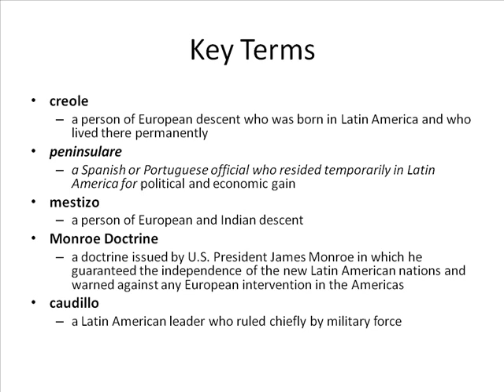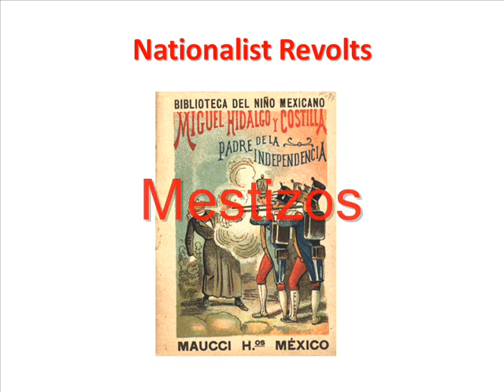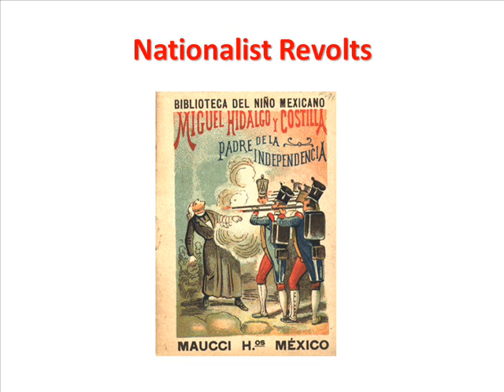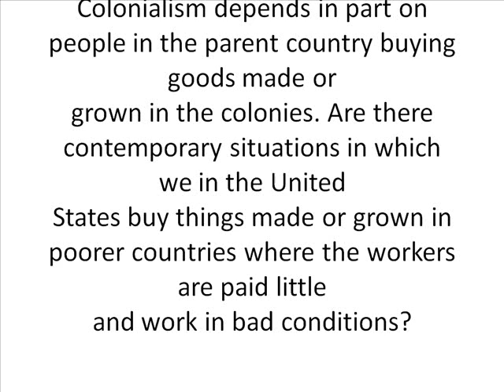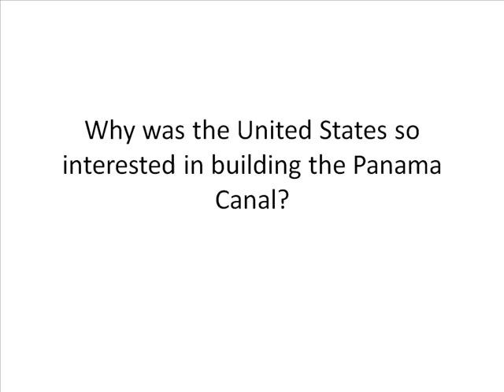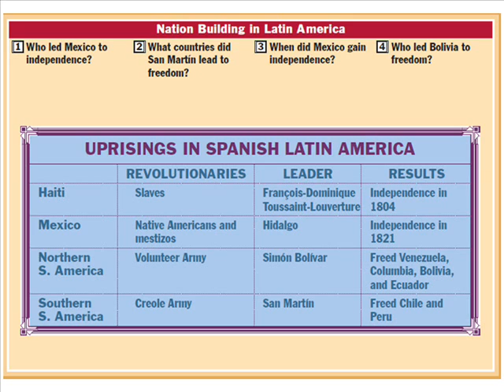Lecture Nation Building in Latin America